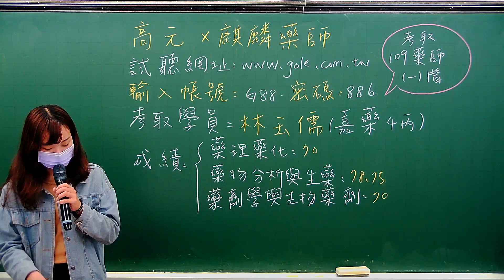【高元麒麟藥師】 賀 林玉儒同學 考取109藥師專技高考(一)階 心得分享